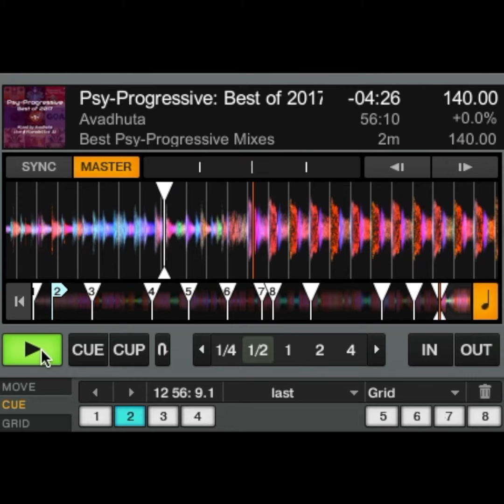Avadhuta – Psy-Progressive: Best of 2017, Vol.1 (обзор микса за 60 секунд)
Первая подборка наиболее интересных треков 2017 года в стиле псай-прогрессив транс. Исполнено 21 октября на новосибирском котеджном пати Flurodelica

Это 60-секундный обзор всех треков, вошедших в микс. Посмотреть треклист, послушать и скачать полный микс можно

The first selection of the most interesting tracks of 2017 in the style of Psy-Progressive Trance. Performed on October 21 at the Novosibirsk cottage party Flurodelica 22.

This is a 60-second overview of the mix. Listen to the full version of the mix